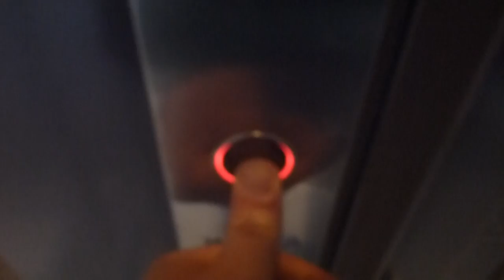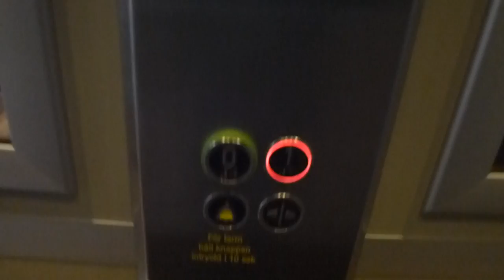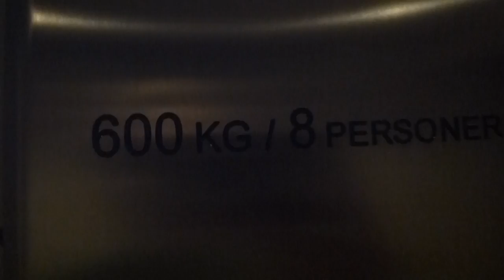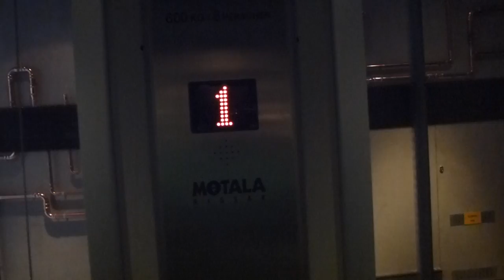Motala Special elevator @ MOOD Stockholm